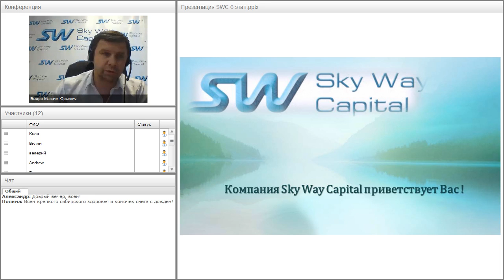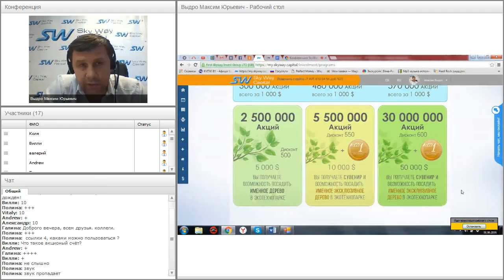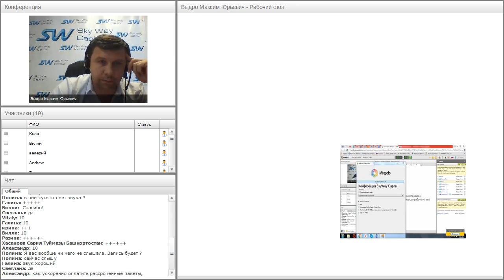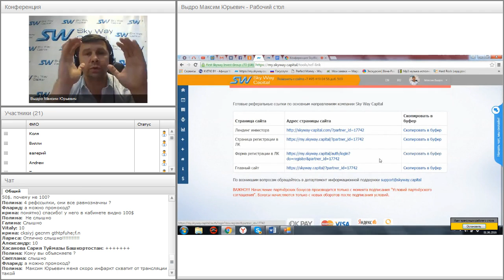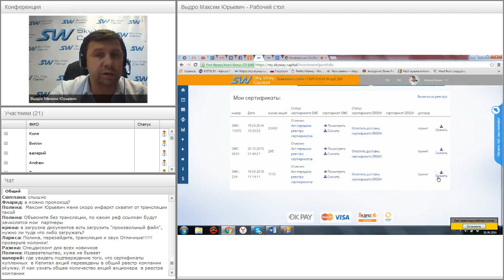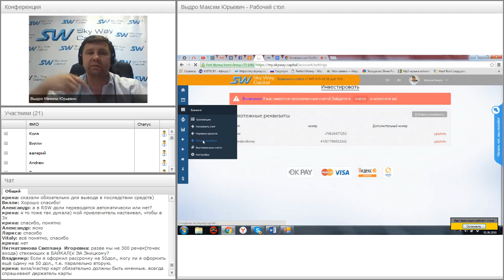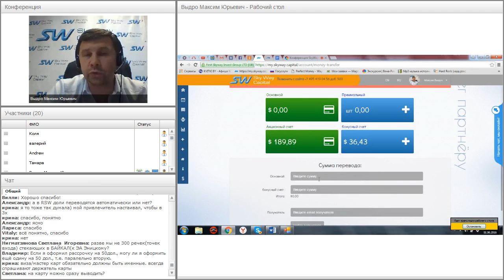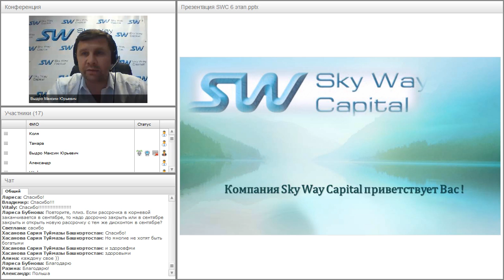Вебинар от 01.06.2016. Обзор личного кабинета SkyWay Capital.